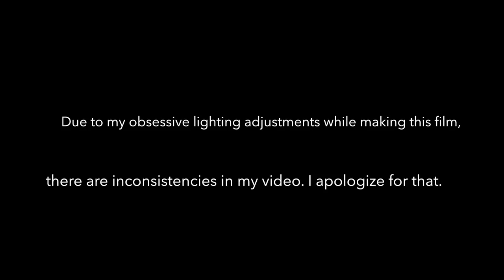January Favorites 2017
Hey loves! After the first month of 2017, I am sharing my favorite buys that I absolutely love. From hand washes to silver brogues, come see what all this goodness is about!

Pecksniff’s Hyacintha & Cherry Blossom Hand Wash
Olivia Blake Wild Mint & White Tea Room Spray
Glossier’s Balm dotcom
Natori Bra
Betsey Johnson Underwear
Felina Bra
Free Press Underwear
A&F Vegan Leather Biker Jacket
A&F Zipper Leggings
A&F Plaid Shirt
BGBG Fringe Clutch
Kurt Geiger Silver Brogues
Rachael Ray 12 Piece Cookware Set

Fashion Was Here is a lifestyle online destination for the modern woman. Celebrating personal style, street style, diversity, and empowerment.